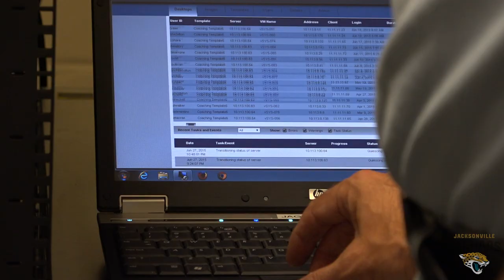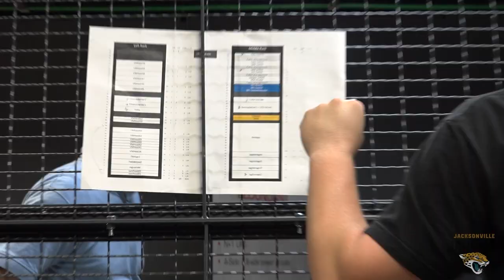Jacksonville Jaguars Technology short film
Does the IT department of the Jacksonville Jaguars have what it takes to move 20 years of data? Watch and see.